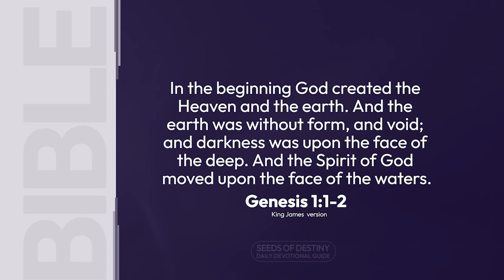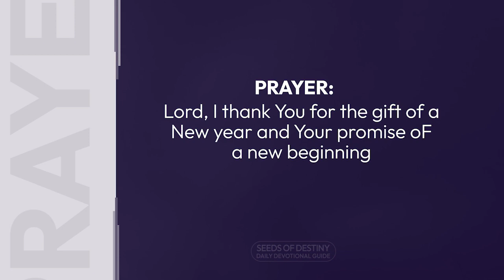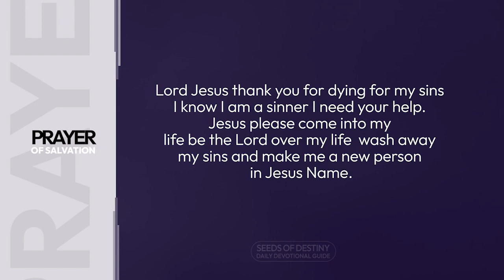SEEDS OF DESTINY – SUNDAY 01 JANUARY, 2023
TOPIC: KEY TO EXPERIENCING NEW BEGINNING WITH GOD
Happy New Year! Welcome to the year, 2023.
Today's

SCRIPTURE: In the beginning God created the Heaven and the earth. And the earth was without form, and void; and darkness was upon the face of the deep. And the Spirit of God moved upon the face of the waters.
Genesis 1:1-2.

THOUGHT FOR THE DAY: When the Spirit moves, new things happen.

Happy New Year! You are welcome to the year, 2023. In this New Year, God shall give you a new beginning, in Jesus’ Name.

It has been established that we serve the God of new beginning. God is an expert in giving people new beginnings in life and destiny because He is the Beginning and the End of all things. (Rev. 22:13).

Now, what is the key to experiencing a new beginning with God? In other words, what do we do to experience a new beginning with God?

Every new thing begins with a seed!

For example, before a child is born, a seed must be released from the man to the woman.

Today, we shall be looking at the diverse kinds of seed that give rise to a new beginning.
i. The seed of Understanding of Divine Purpose.
To experience a new beginning, you must understand the Purpose of God for your life. You must understand that where you are currently is not your last bus stop, it is not the end of your life (Proverbs 4:18).

ii. The seed of understanding of Divine Timing.
To experience a new beginning, you must understand that God gives a new beginning according to His timing (Ecclesiastes 3:11a). So, you must be sensitive to divine timing to experience the move of the Spirit.

iii. The seed of the Move of the Spirit.
When the Spirit moves, new things happen (Genesis 1:2b).
So, if you can create the Move of the Spirit through the depth of worship and the revelation and release of the Word of God, you can experience a new beginning.

My counsel is, make demands on God for a new beginning by planting the various seeds itemized above.

Remember this: When the Spirit moves, new things happen.

ASSIGNMENTS:
1. Go through today’s message prayerfully and thoughtfully again and ask God to speak to you.
2. Plant the various seeds itemized in our study today so you can experience a new beginning in your life.

PRAYER: Lord, I thank You for the gift of a New year and Your promise of a new beginning (Isaiah 43:19). I ask that You give me a new beginning in life and destiny, Lord, in Jesus’ Name.

FOR FURTHER UNDERSTANDING: A NEW BEGINNING.

QUOTE: Your destiny is not at the mercy of your economy; your destiny is at the mercy of your seed. Culled from “21 UNCOMMON KEYS TO FINANCIAL OVERFLOW” by Dr Paul Enenche.

DAILY READING: Genesis 1-5

AMAZING FACT: When a bee finds a good source of nectar, it flies back to the hive and shows its friends where the nectar source is by doing a dance which positions the flower in relation to the sun and hive. This is known as the ‘waggle dance.’

PROPHETIC DECLARATION: It is your new beginning! I decree the passage of the old and fading in Jesus Name.